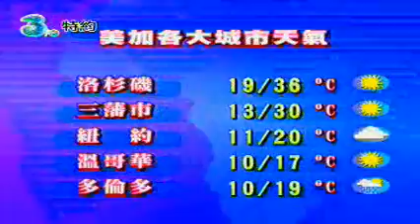天氣預報(2009.09.26)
[來源]澳門廣播電視